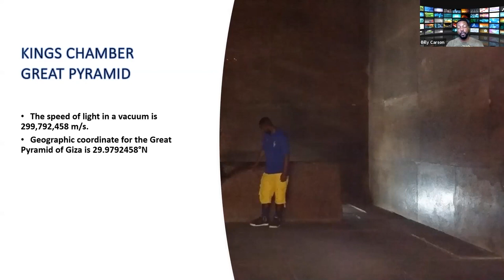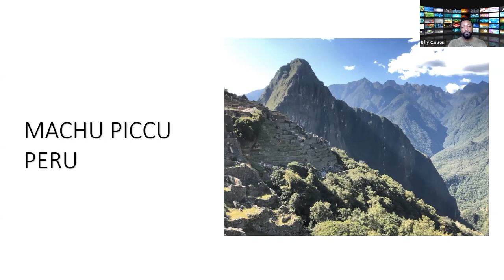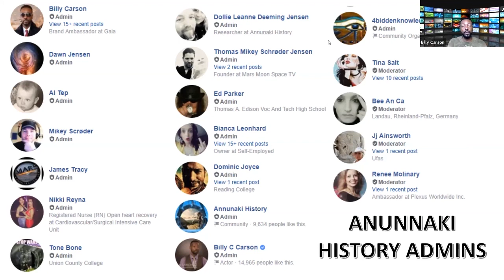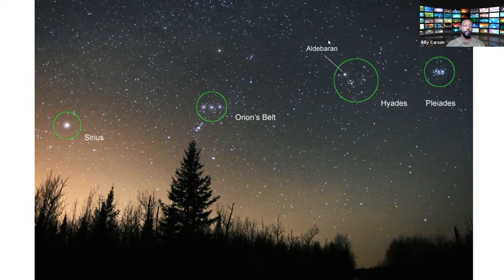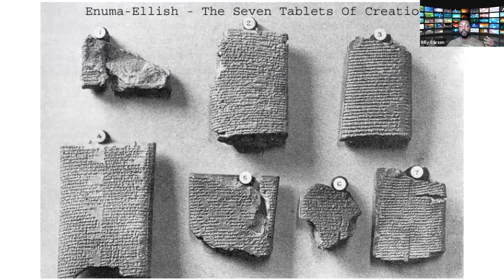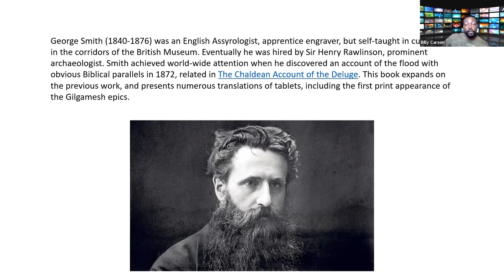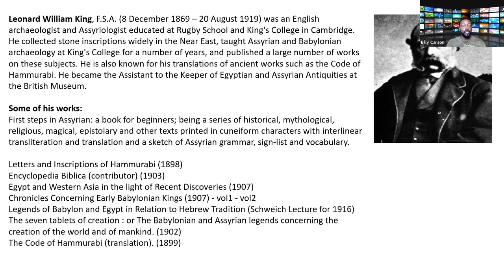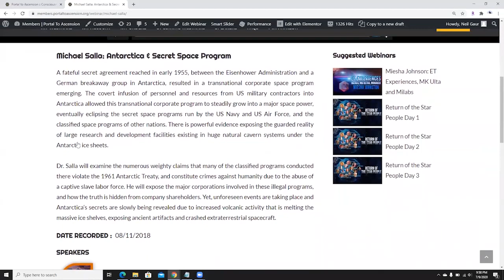Billy Carson: Scriptures, Prophecies, ETs & Atlantis [Part 1]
Billy will delve deep into ancient tablets, cylinder scrolls, and scriptures along with modern science data. His intensive research of these topics will reveal an ancient interplanetary war that extended from Earth to Mars. He will reveal rarely seen images that give us photographic proof of our past and present LIFE IN OUR SOLAR SYSTEM and evidence that the Atlanteans still walk Earth with us.